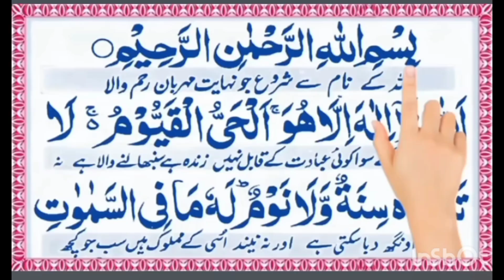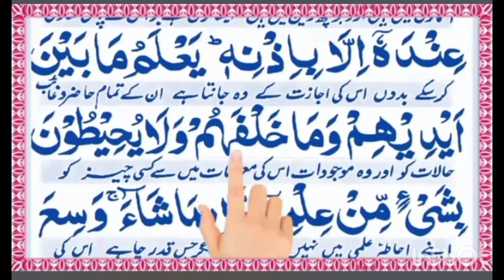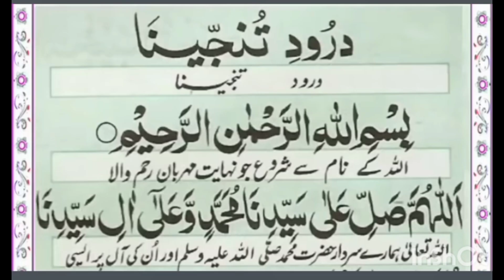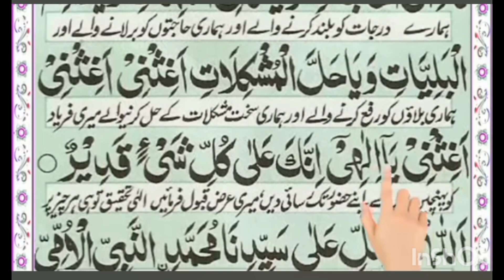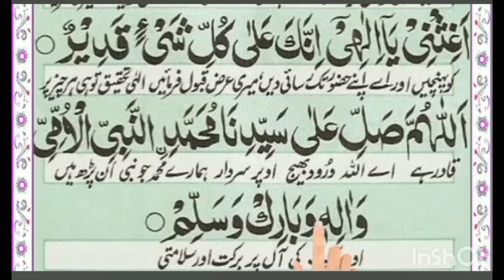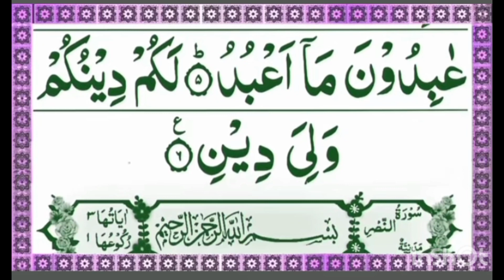subha KY bhtreen zikr..shuban may rizq or tangsudi ka real wazifa..hr surt jumy ko kry